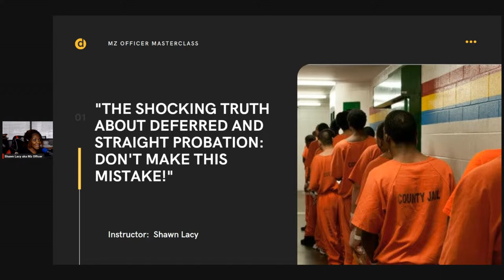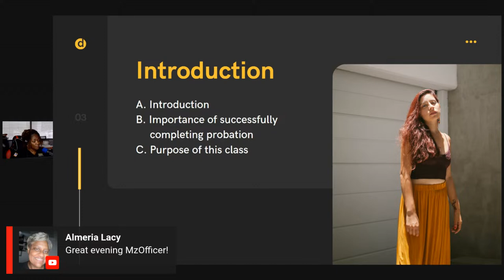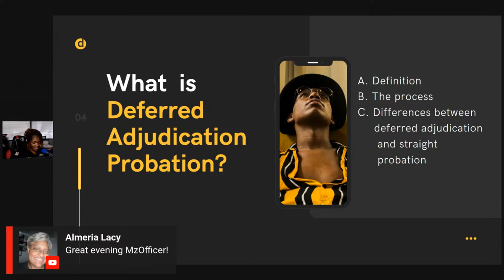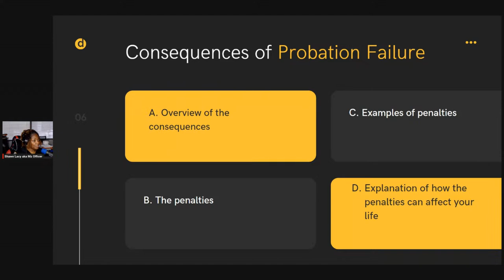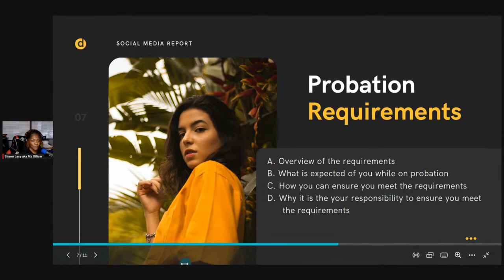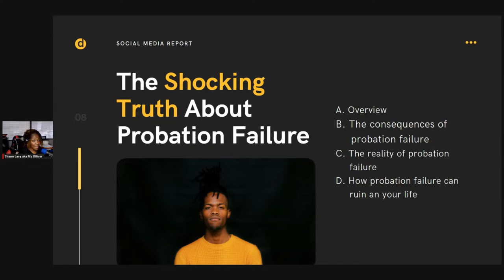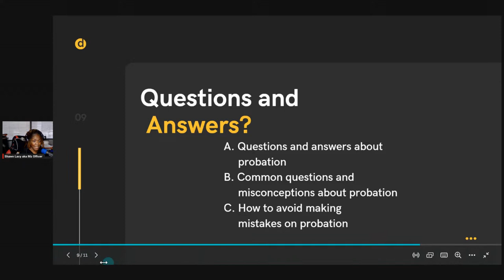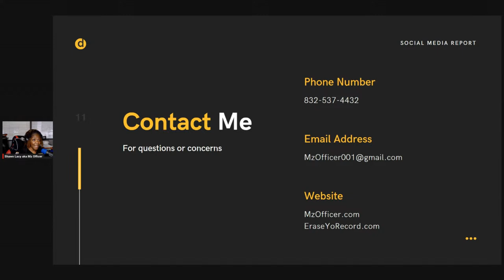"The Shocking Truth About Deferred and Straight Probation: Don't Make This Mistake!"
I will share the harsh reality of what can happen when individuals fail to meet the requirements of their deferred or straight probation. It will uncover the often-unexpected consequences of neglecting probation and leave viewers stunned by the severity of the penalties they could face. This information will serve as a wake-up call for anyone on probation and highlight the importance of following the rules to avoid making a costly mistake. Don't let ignorance be your downfall - tune in to learn the truth about deferred and straight probation and avoid a life-altering consequence.